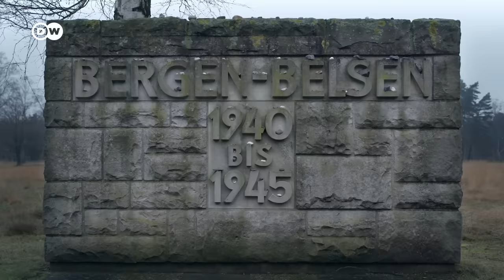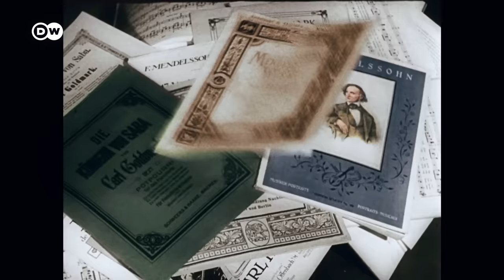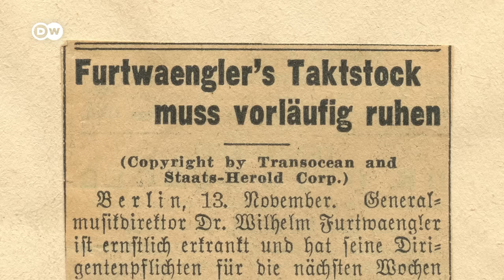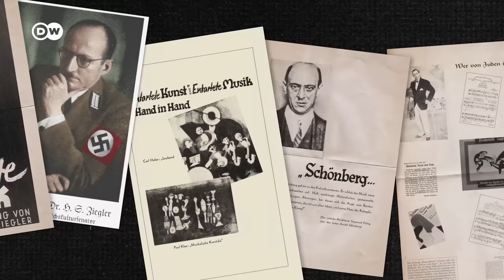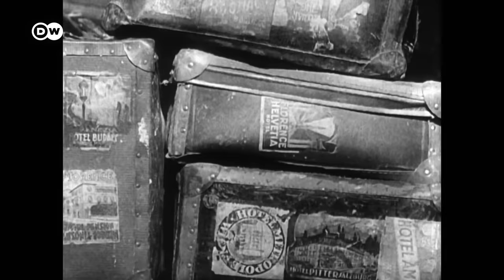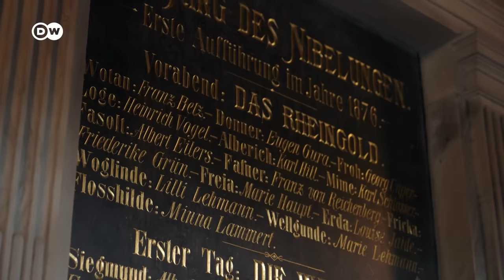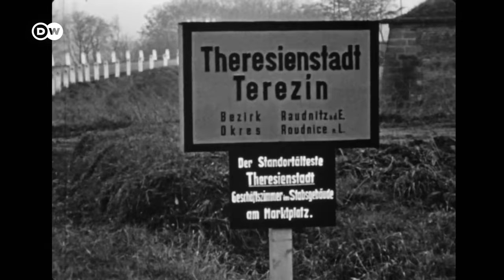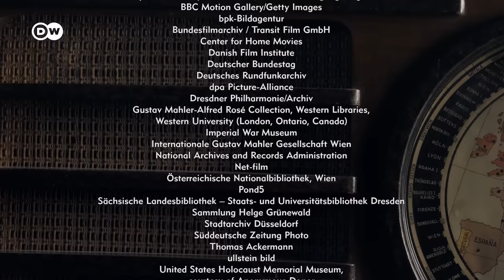La música en la Alemania nazi - El maestro y el chelista de Auschwitz | DW Documental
¿Por qué la música clásica era tan importante para Hitler y Goebbels? Las historias de la violonchelista judía Anita Lasker-Wallfisch y del director de orquesta Wilhelm Furtwängler,  permiten conocer la escena musical de Alemania entre 1933 y 1945.

Los protagonistas de este documental son dos personajes, que representaron la cultura musical bajo el nazismo de formas muy diferentes: el venerado director de orquesta Wilhelm Furtwängler y la chelista de la orquesta de mujeres de Auschwitz-Birkenau, Anita Lasker-Wallfisch. Por un lado, un director célebre en todo el mundo, que tuvo una actitud ambigua con Hitler y los suyos. Por otro lado, una joven judía alemana que fue deportada a Auschwitz y sobrevivió sólo gracias a su talento musical. Ambos vivieron bajo los designios de la dictadura nazi: Furtwängler decidió quedarse en Alemania y trabajó para el régimen. Lasker-Wallfisch trató de sobrevivir a la barbarie de un campo de exterminio; el violonchelo se convirtió en su seguro de vida. Ambos compartían su amor por la música clásica, que se podía escuchar en la Filarmónica de Berlín, en el Congreso del Partido Nazi en Núremberg o en Auschwitz-Birkenau.

¿Por qué artistas dotados como Furtwängler pactaron con el régimen nazi? ¿Por qué se tocaba música en los campos de exterminio? ¿Y cómo cambió la visión de las víctimas sobre la música?
La música alemana pretendía legitimar la supremacía del "Tercer Reich" en el mundo, apartando el foco de atención de los crímenes nazis. A la par que Beethoven, Bach o Bruckner, Richard Wagner se convirtió en compositor favorito de Hitler. Hitler era consciente del poder de la música y el ministro de Propaganda, Joseph Goebbels, controlaba la escena musical en el Tercer Reich, del que desterró a los artistas judíos. La Filarmónica de Berlín se convirtió así en la "Orquesta del Reich".

Entre los entrevistados de este documento musical de Christian Berger figuran los directores de orquesta Daniel Barenboim y Christian Thielemann, los hijos de Wilhelm Furtwängler y, por supuesto, la violonchelista de 97 años Anita Lasker-Wallfisch. Sus emotivos recuerdos constituyen el alma del documental. Las imágenes de archivo, restauradas y coloreadas especialmente para la película, hacen tangible la historia y dan testimonio de una época dramática.

El documental "Música clásica en el Tercer Reich: El maestro y la chelista de Auschwitz' ha recibido una nominación al "2023 International Emmy® Award" en la categoría de "Arts Programming".